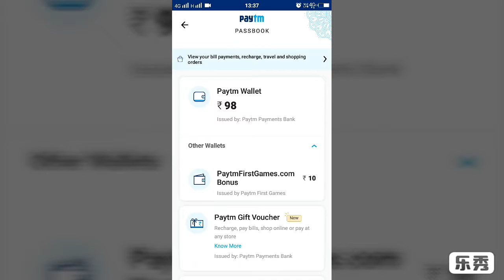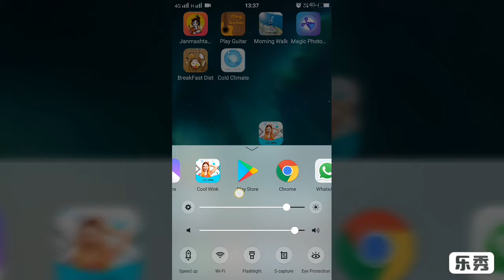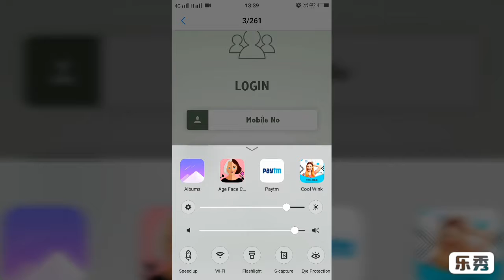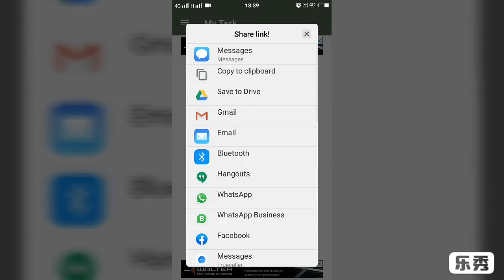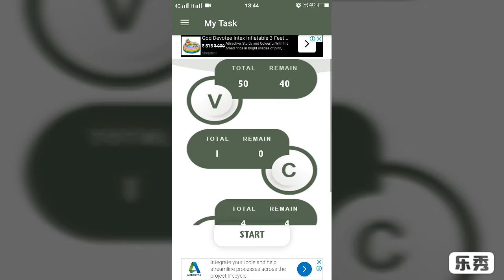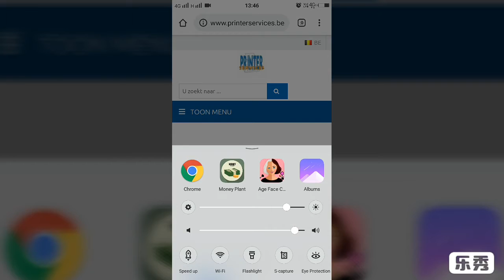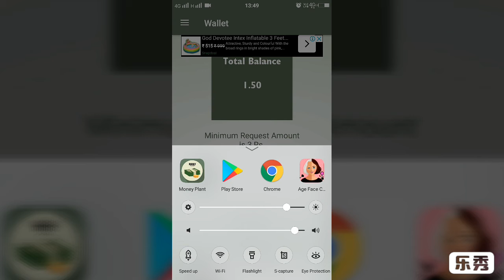New 4 apps Rs3+3+3+3+3 unlimited loot instant payment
1.
Refer code =2B3B135B66

2.

3.

4.
Refer code =D7ADE9EEC4

(11) Ron Dhan. Per Refer 7=Redeem 200

(12) OneAD.  level earning 2.5 lakh per month

(13) 4Fun. Per Refer 7=Redeem 200

Per day new apps First